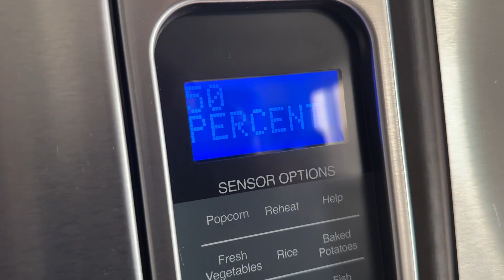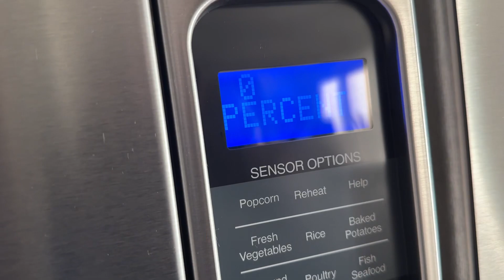Microwave on zero power for Colton Allen